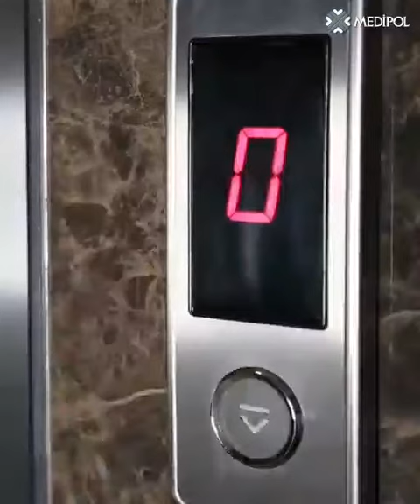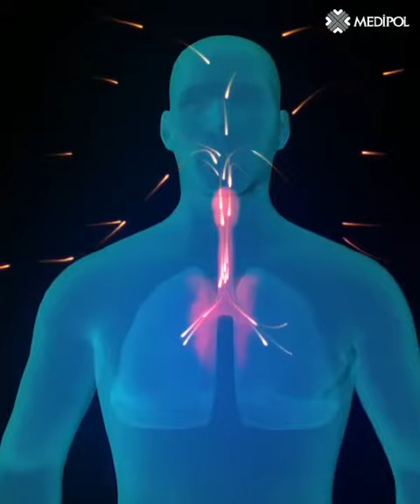Maske el yıkama